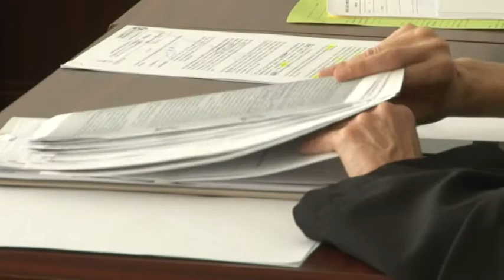Nem kell börtönbe mennie - elköltötte a tévesen neki utlt 82 millió forintot, 20190613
Nem kell börtönbe mennie annak a rokkantnyugdíjasnak, akinek tévedésből 82 ezer helyett 82 millió forintot utaltak el, a pénz nagy részét pedig egyszerűen elköltötte. Két luxus terepjárót az ítélet szerint biztosan vett belőle, és a vádiratban egy nyaraló is szerepelt. Arról viszont végül nem sikerült bizonyítani, hogy ebből a pénzből származott.